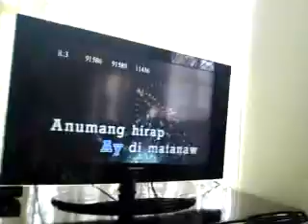showtime by EJ